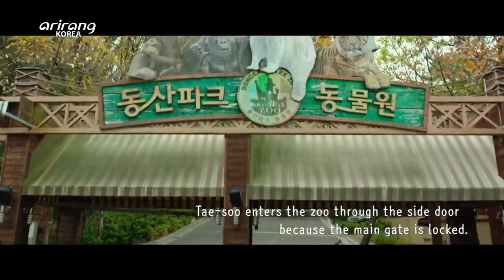[K-CINEFLEX] Ep15. “Secret Zoo”_LISTEN TO THE SCENE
[LISTEN TO THE SCENE] Secret Zoo

This segment goes behind the scenes of a well-directed film through the voice! And the film for the third episode is “Secret Zoo,” starring Ahn Jae-hong and Kang So-ra. This film revolves around a dead-end, temp position lawyer named ‘Tae-soo,’ who is given the mission of keeping a failing zoo afloat. However, there are hardly any animals left in the zoo, not to mention visitors. In order to land a permanent position at a law firm, ‘Tae-soo’ suggests to the staff that they disguise themselves as animals. Experience an auditory into to the movie through the voice of Lee Ji-hyung, a zookeeper at the Seoul Children’s Grand Park.